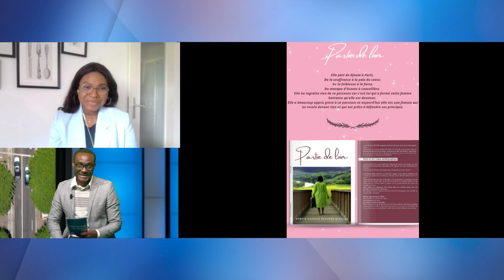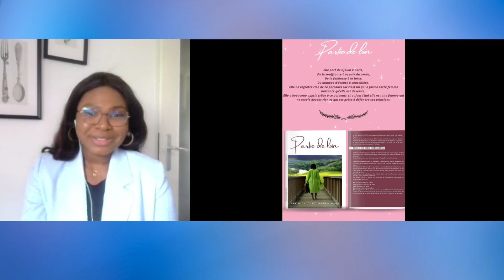Partie de loin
Comment redonner de l'espoir par un témoignage ? Suzanne Nyatte est l'auteure de Partie de loin, elle raconte son parcours de Djoum à Paris.